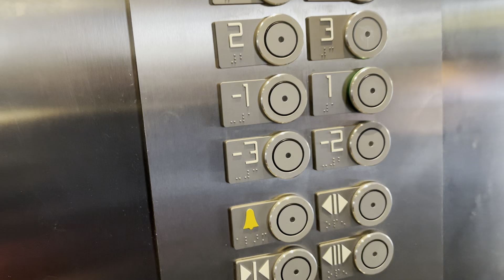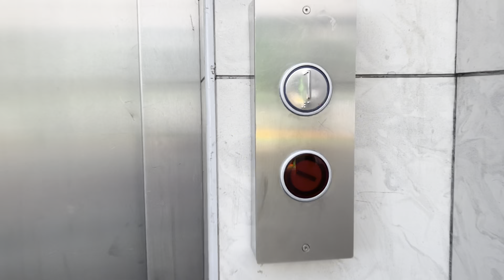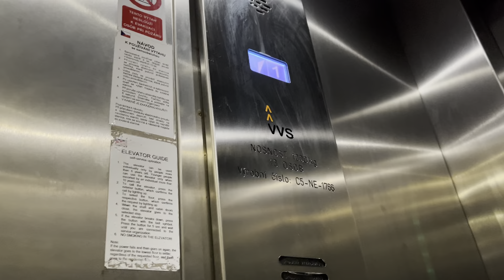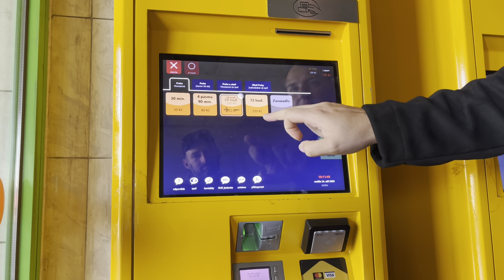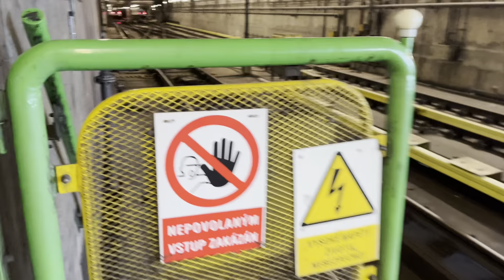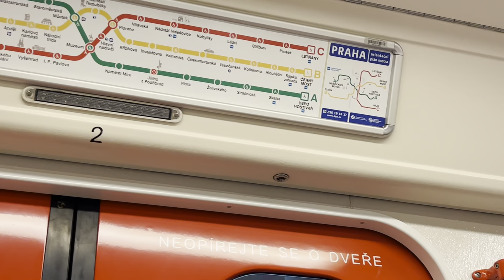Metro Černý most